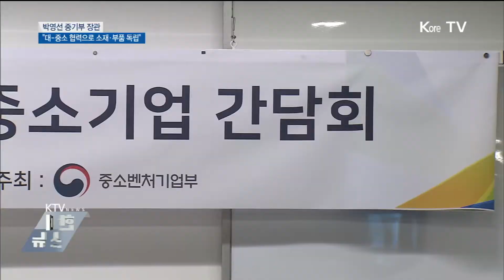"대-중소 협력으로 소재·부품·장비 독립"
박영선 중소벤처기업부 장관이 오늘(13일) 대기업, 중소기업과 간담회를 갖고, 소재.부품.장비 국산화를 위한 협력방안 등을 논의했습니다. 이 자리에서 박 장관은 일본의 수출규제에 맞선 소재.부품.장비 독립의 길은 대.중소기업의 분업적 협력관계에 있다고 강조했습니다.